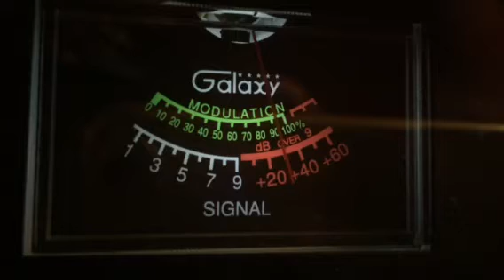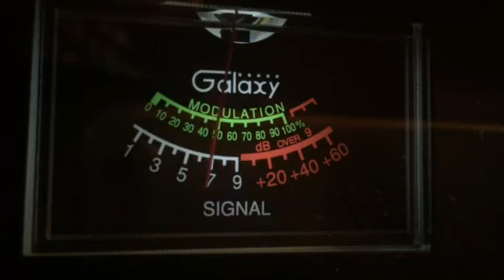Cripple Lizard Napa Ca, Jack Of ♦️ Diamonds, Bakerman 1947 CB 6